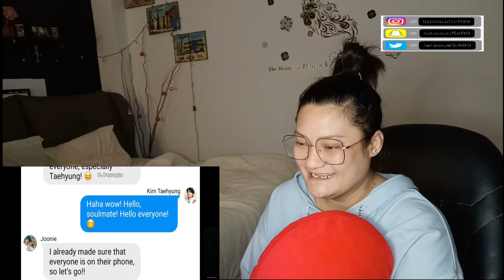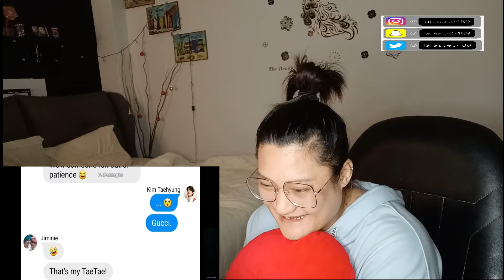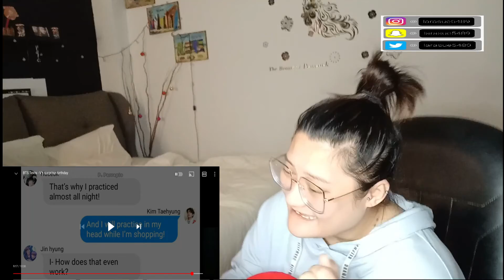HAPPY BIRTHDAY BTS V/ KIM TAE HYUNG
Its TaeTae day.. Feeling so good today.
We Purple u..
FOLLOW ME , I ALWAYS ACTIVE!